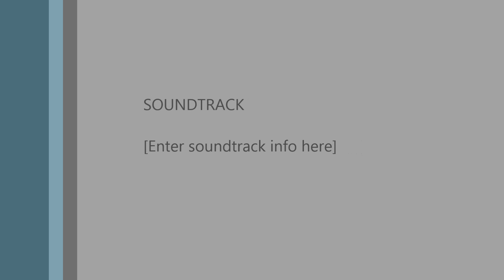Kanda Singh at the sikh council meeting about 2014 london 1984 rally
Sikh council meeting in birmingham discussing the london june 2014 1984 rally.
The face of the Sangat , The voice of the Sangat